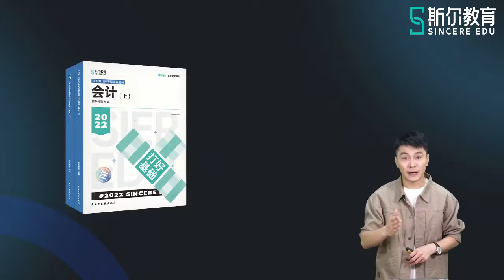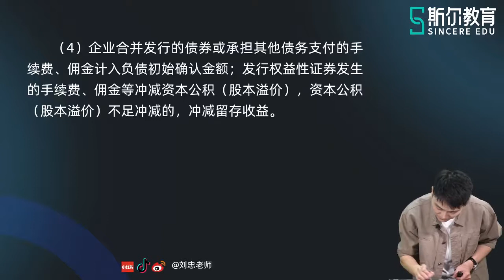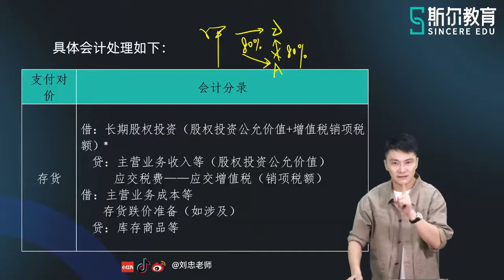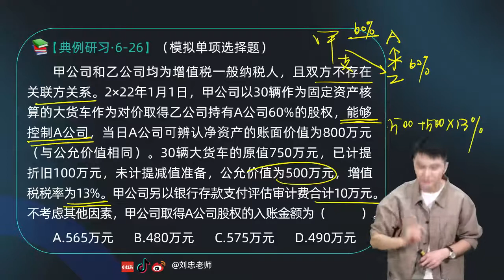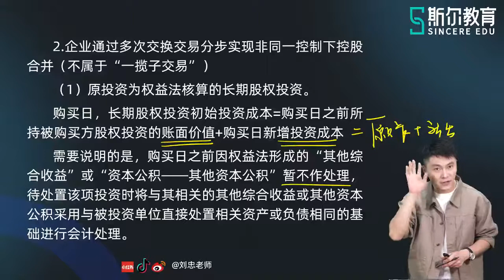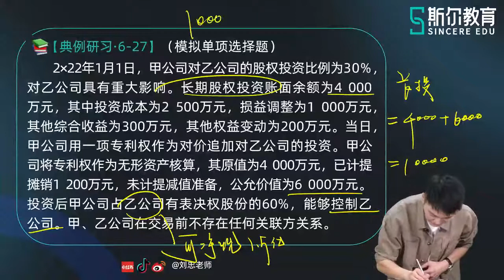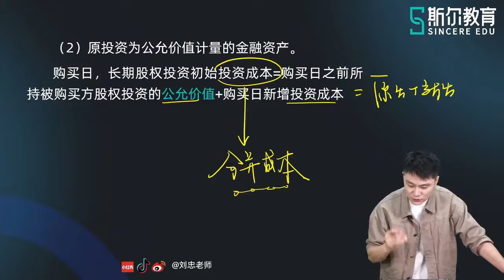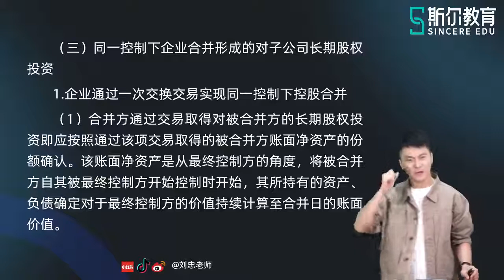2022 CPA 会计 刘忠 基础进阶班【46】第六章 非同一控制下企业合并形成长期股权投资